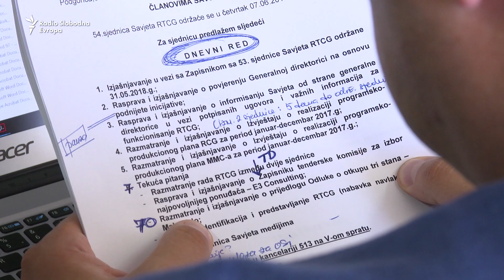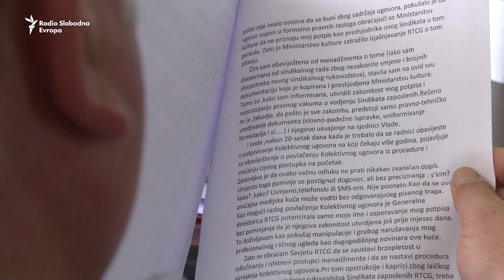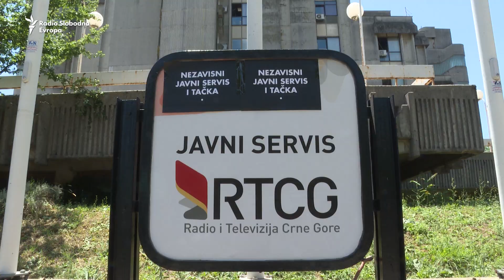Smijenjena direktorica Javnog servisa Crne Gore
Kadija je poručila da odlazi s ponosom.